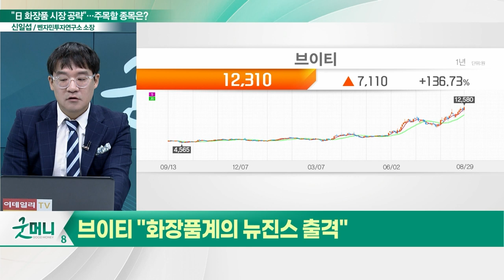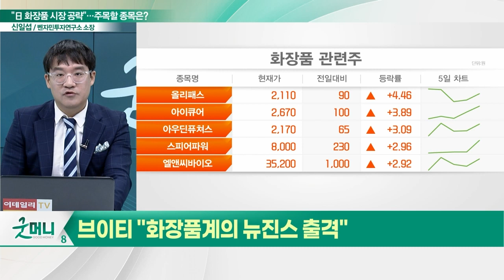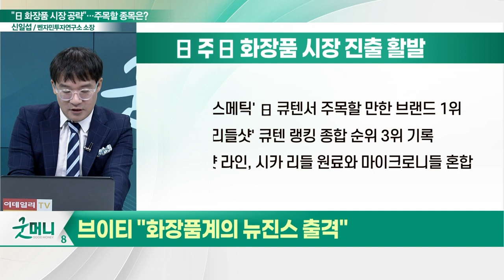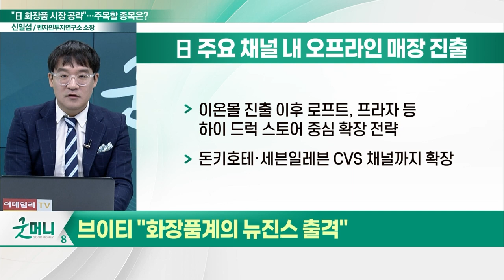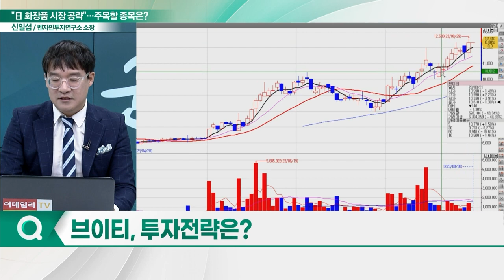브이티(018290), 일본 시장 공략 효과… "화장품계의 뉴진스 출격이오"_신소장의 시그널 (20230830)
브이티(018290) "화장품계의 뉴진스 출격"
- 'VT코스메틱' 日 큐텐서 주목할 만한 브랜드 1위
- 제품 '리들샷' 큐텐 랭킹 종합 순위 3위 기록
- 日 주요 채널 내 오프라인 매장 진출